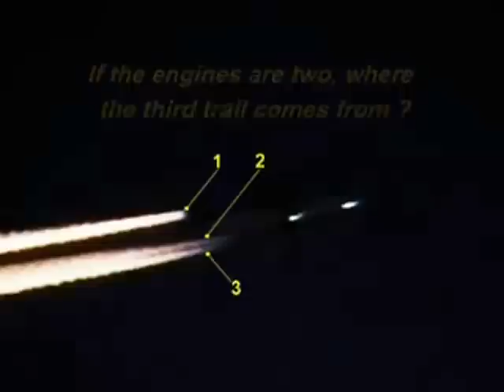if you still don't believe chemtrails after this video you're idiot (ITA ENG)